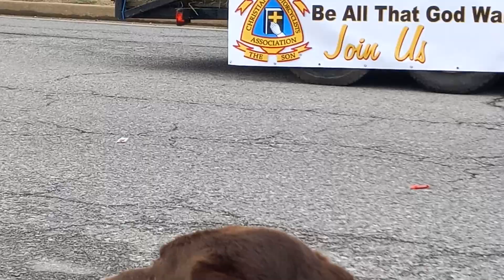JAY OKLAHOMA CHRISTMAS PARADE 2022